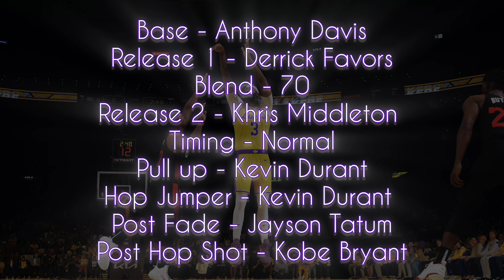NBA 2K24 Anthony Davis Jumpshot Fix